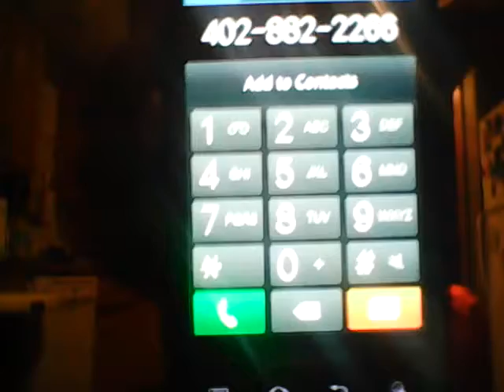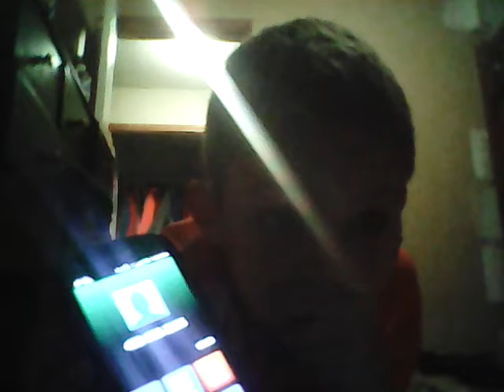Calling the bacon hotline (other video deleted)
Sorry guys my video was deleted by my family because I was in my UNDERWARE XD!!!
Check out Ajs channel at AJ Perez
Check my videos at TMONI21485
And check out Tristan's channel At Tristan Bently Perez
Follow AJ on instagram! @theunderwheelrealunderwheelAJperez